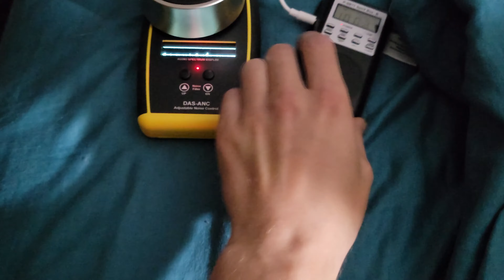psb7T with das-anc pro